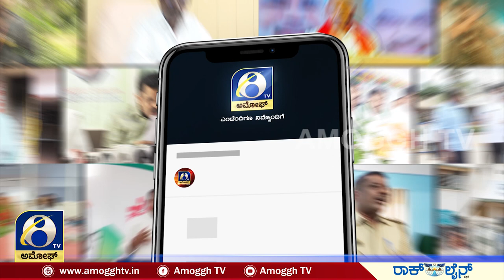ತುಮಕೂರು ಹೆಬ್ಬೂರು ಸಮೀಪದ ಕೆಂಬಳಲು ಕಾಲೋನಿಯಲ್ಲಿ ಘಟನೆ | AMOGGH TV